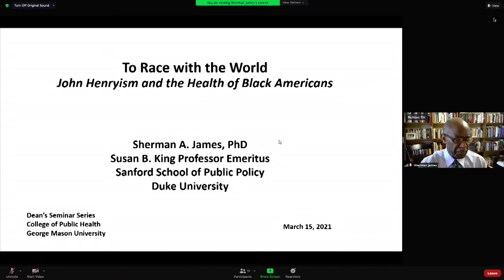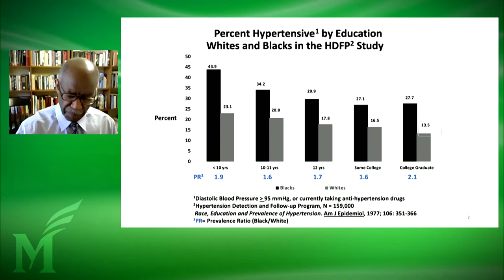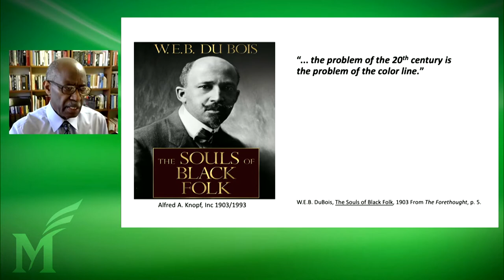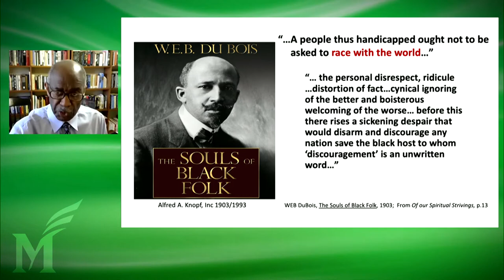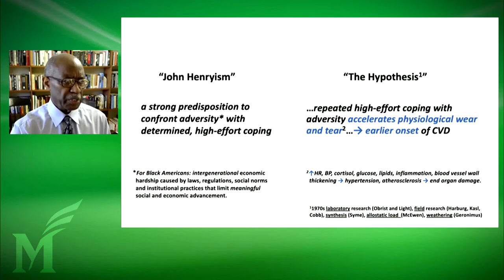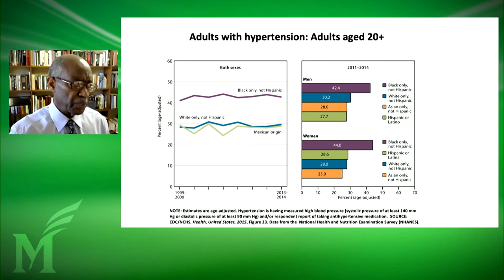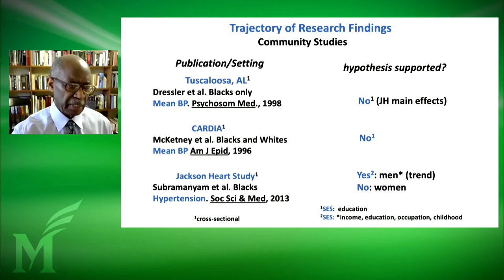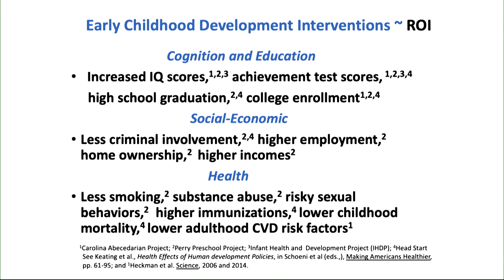Dr. Sherman James on John Henryism and the health of Black Americans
Dr. Sherman James discusses the historical and scientific origins of the John Henryism hypothesis; critically reviews findings from major tests of the hypothesis; comments on future research needs; and concludes with some thoughts on how John Henryism research can inform social and economic policies that include promoting racial health equity among the objectives.

The 2021 CHHS Dean's Seminar Series focuses on health equity and features leading experts in the field.